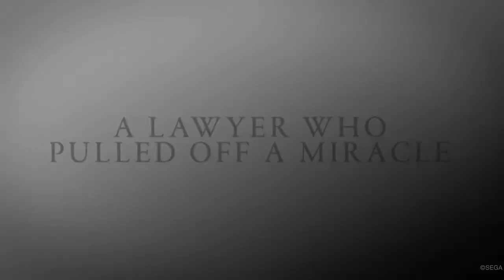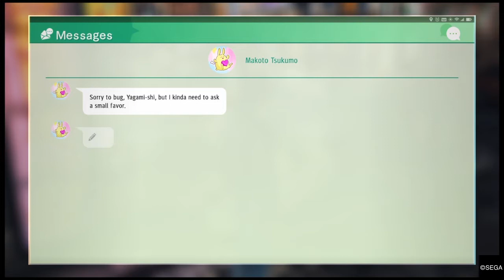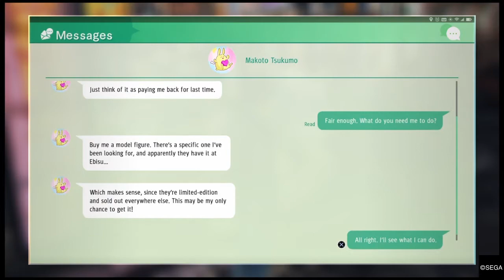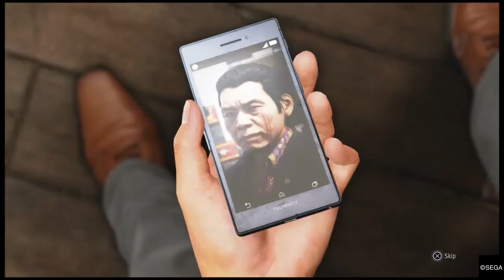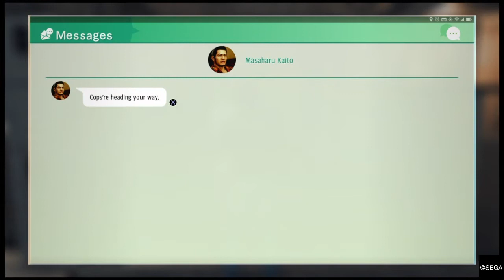[3] Confronting Murase!| JUDGMENT Playthrough